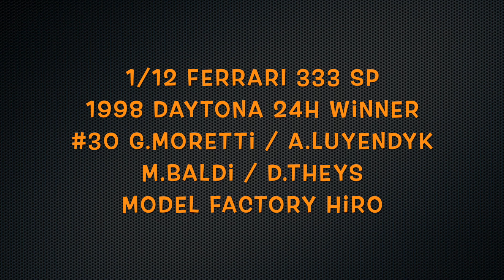Building MFH 1/12 Ferrari 333 SP 1998 Daytona 24H Winner : Step 18 Prepare & Paint the Parts